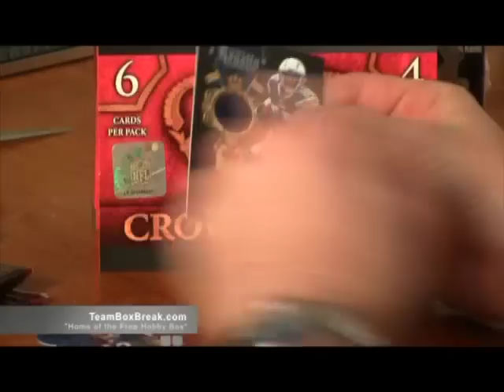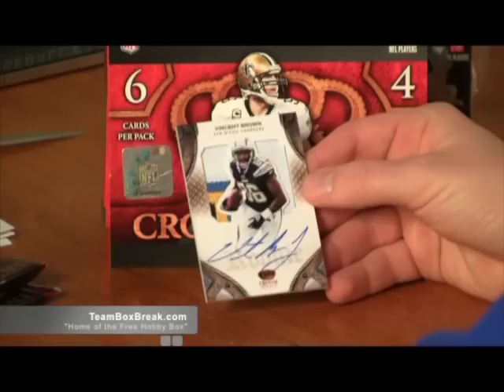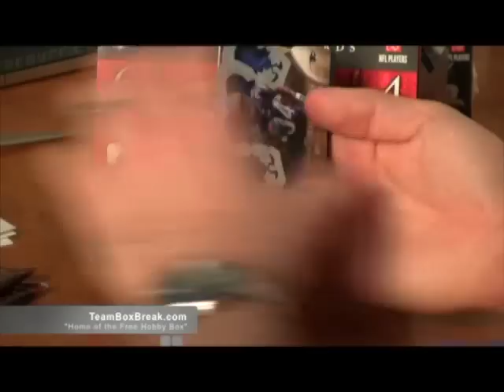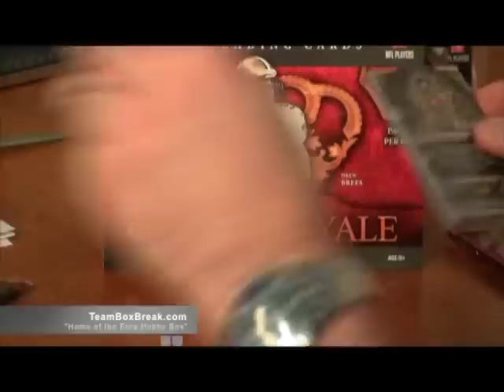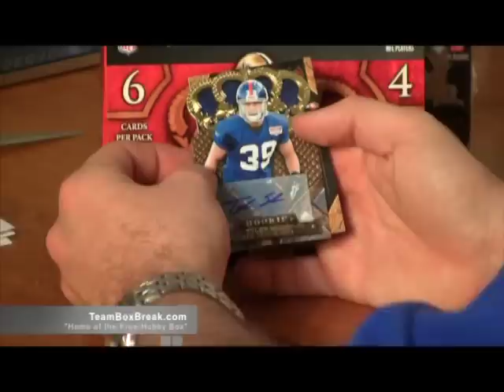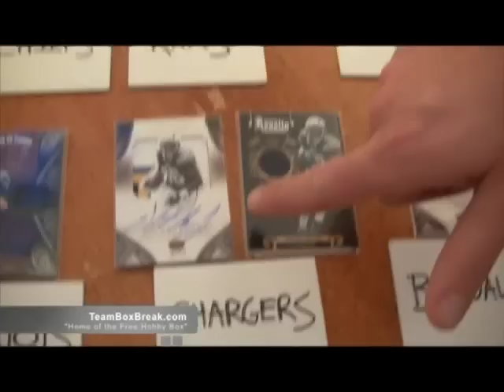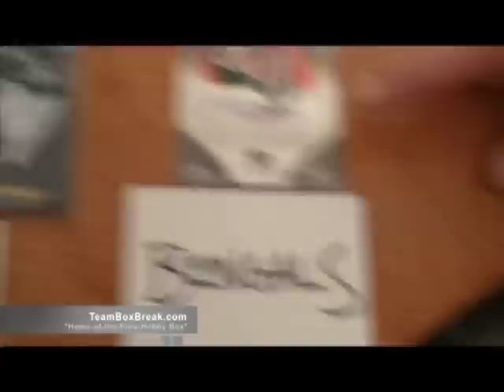2011 Crown Royale Football Double Box Break